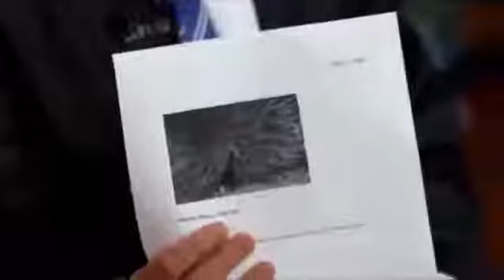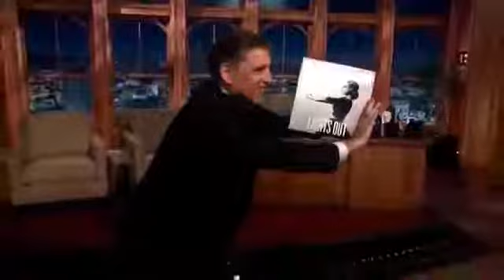The Late Late Show: Kathy Griffin, Ingrid Michaelson (7 July, 2014)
The Late Late Show 7 July 2014 Full Episode, The Late Late Show 7 July 201, The Late Late Show 7/7/2014, The Late Late Show 7.7.2014.r r The Late Late .